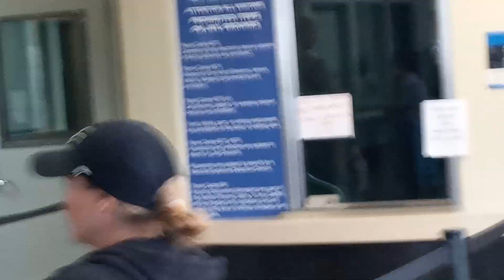SGV and PLA Unlawfully Arrested! Detention Deputies Feeling the HEAT!!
1st Amendment Auditors and others show their support for the release of SGV and PLA.  San Bernardino Detention deputies feeling the heat!